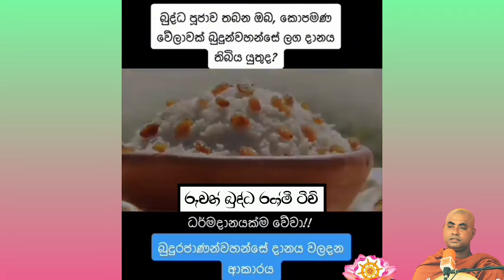බුදුරජාණන් වහන්සේ දානය වලදන ආකාරය